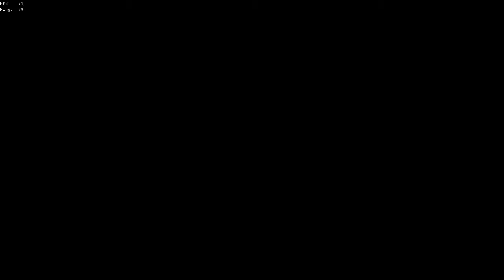07.10.18 - Devil's roar d2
MOAR GEYSERS